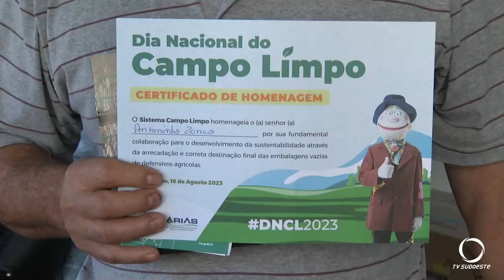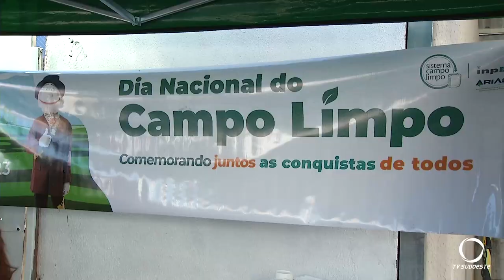Instituída a Semana do Campo Limpo em Pato Branco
Meio Ambiente: A Semana do Campo Limpo é implantada no município.